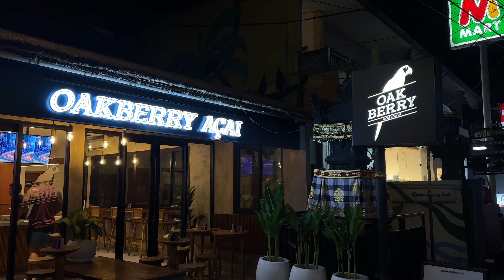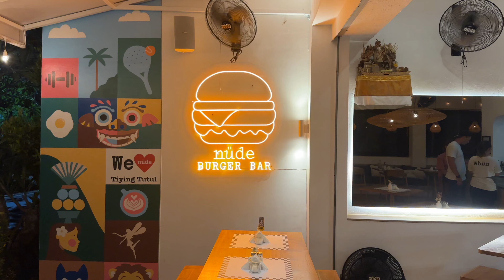Bali travel vlog 🌴 Finns beach club, exploring Canggu & pool days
We’ve spent the past 10 days in Bali and we’ve still got a few days left in an area of Bali called Canggu. So in today's video, we visit Finns beach club which is apparently the world’s best beach club, we also visit a viral coffee spot and soak up the last of the sunsets here! I hope you enjoy this Bali travel vlog x

Camera Equipment I use to film my videos:
- Sony A7C
- Lens 1.8 20mm